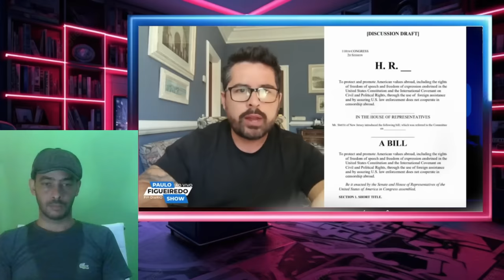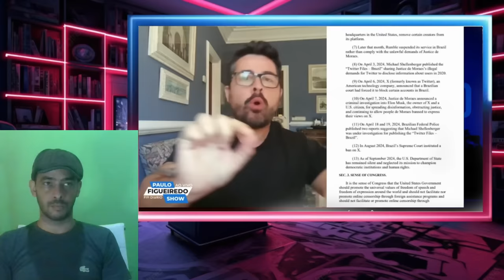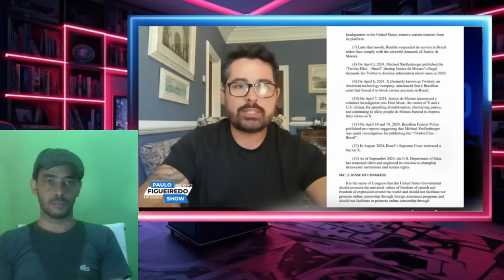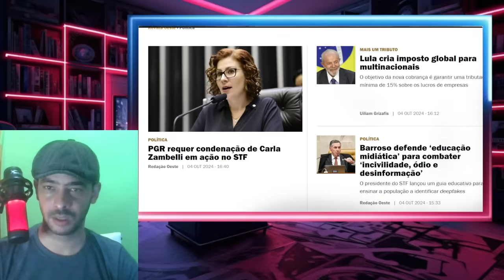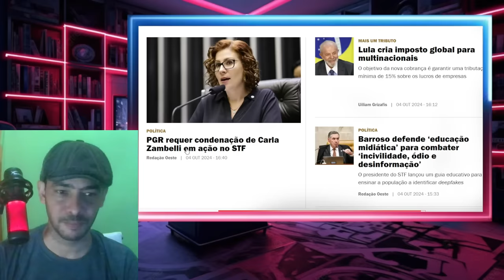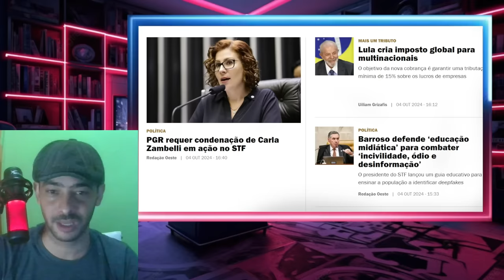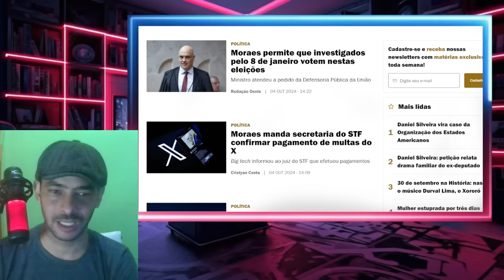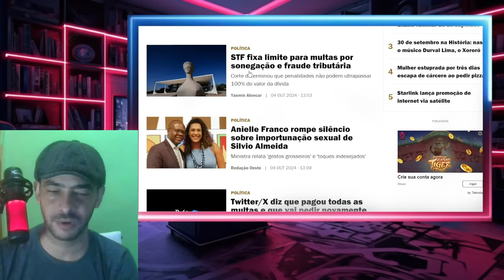INFO BOMBASTICA MORAES ENVOLVIDO ATE O PESCO A CASA CAIU DE VEZ AGORA